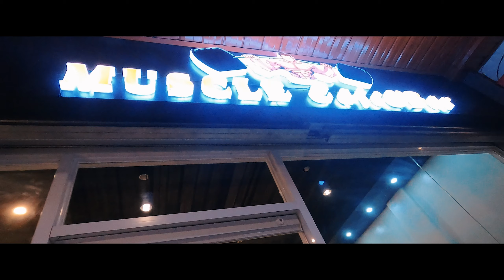NOW OPEN Muscle Meal in Town || Muscle Cafe & Bar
After the Typhoon Odette now we are finally back in vlogging.